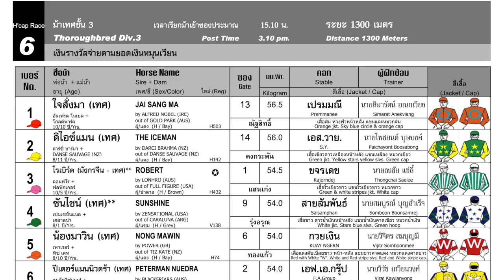KHUN SASIKARN wins! - 15/09/2024 - Race 6 - Thoroughbred Division 3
Bangkok, Thailand - KHUN SASIKARN wins! - 15/09/2024 - Race 6 - Thoroughbred Division 3